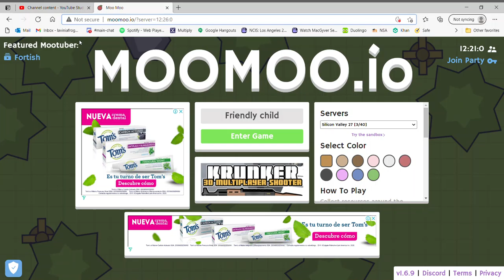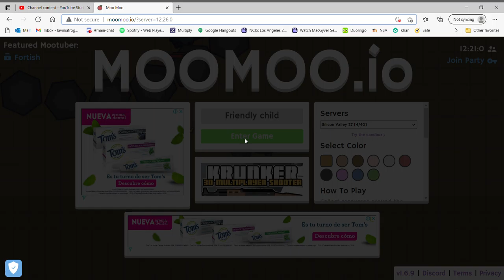Moomoo.io!!!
I was doing sooo well!